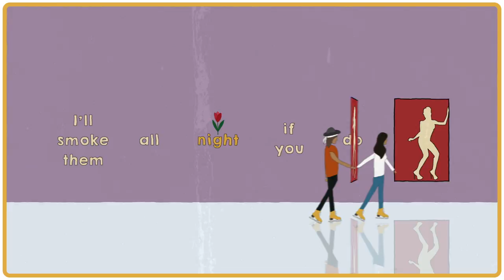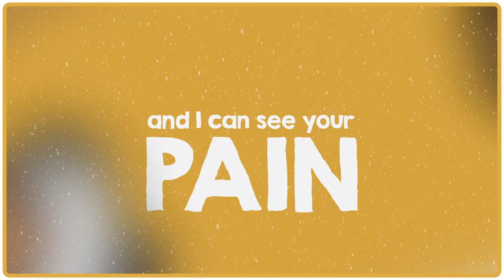Thomas Oliver - Amsterdam Bender (Acoustic Version) [Offical Lyric Video]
The official music video for 'Amsterdam Bender - Acoustic Version' by Thomas Oliver.

Animated by Jake McBride of Animind Studio.

Part of the Deluxe Version of 'The Brightest Light', out now!

Audio:
Produced, recorded and mixed by Thomas Oliver.
Mastered by Mike Gibson.